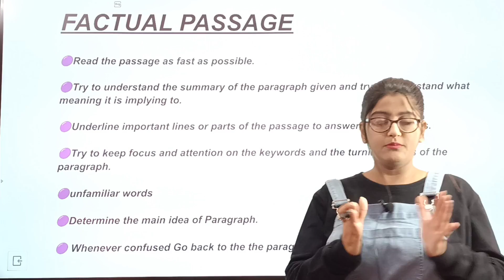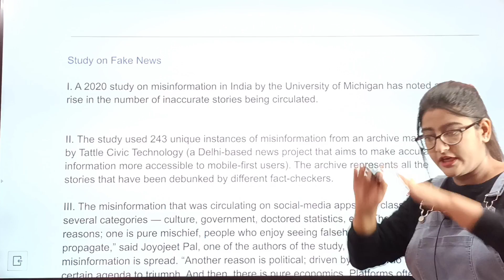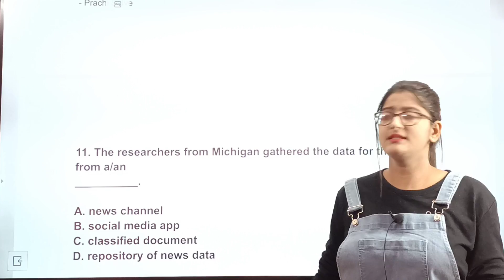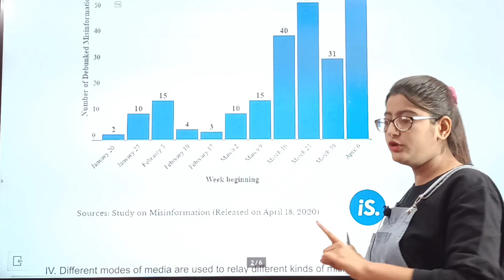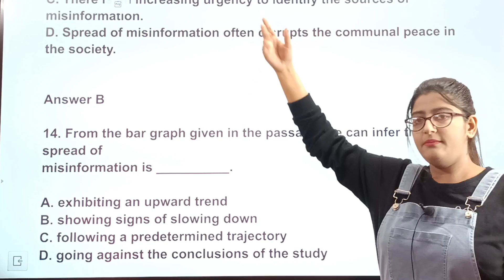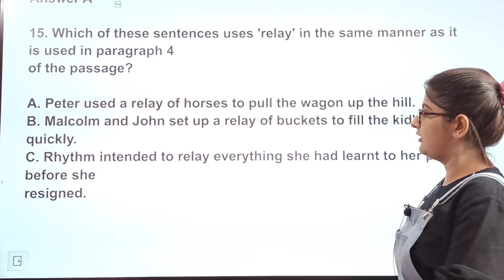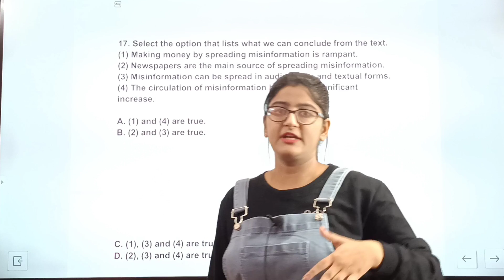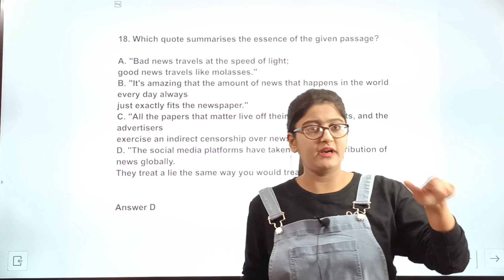Unseen passage class 12 term 1|Factual Passage|Class 12 English|Reading Section Class 12 English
CLASS 12 ENGLISH WRITING SKILLS AS PER LATEST SYLLABUS:-